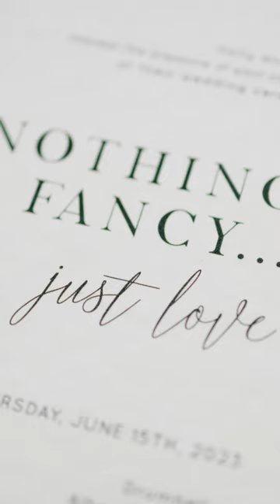Badlands Drumheller Elopement - Holly + Kevin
Drumheller wedding elopement sneak peak. Shot in 8K.

Twisted Film Works is a local Calgary, Canmore, and Banff wedding videography company specializing in timeless wedding films and elopement films. Based in Calgary, servicing the Canadian Rocky Mountains, and worldwide.

Shot in 8K on the Canon R5C
SyncID: MB01UP6U54DY7FV